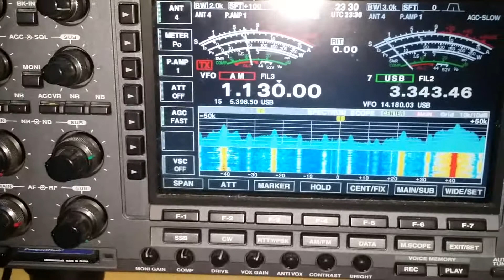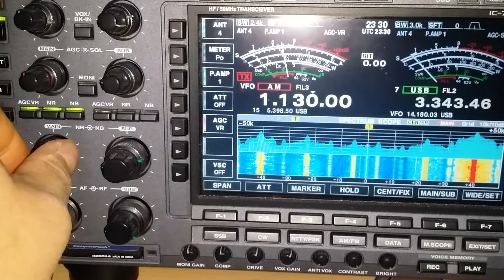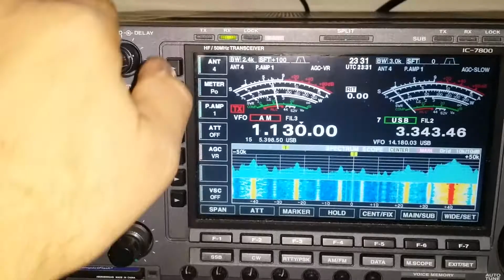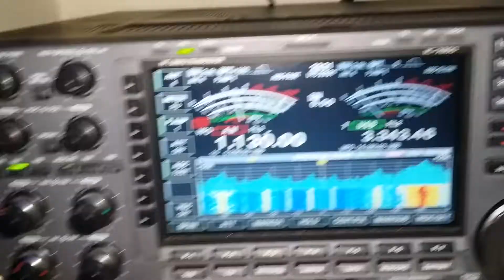1130khz WBBR bloomberg radio new york 10.30 uk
1130khz wwbbr bloomberg radio new york